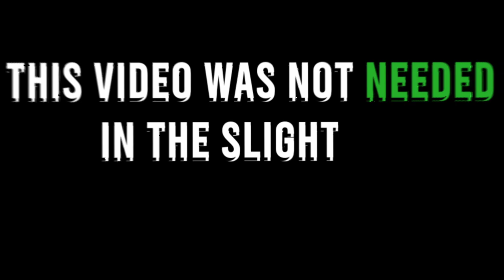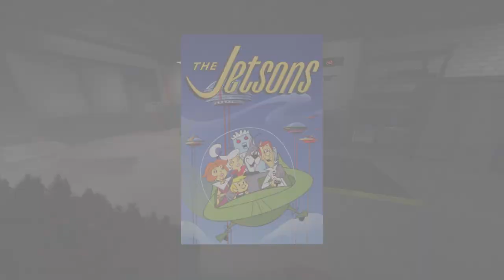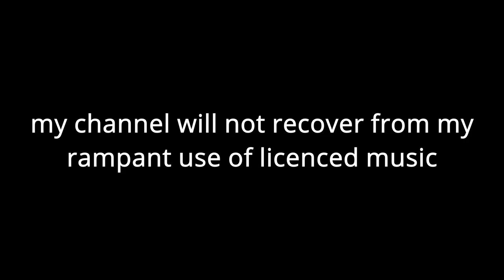These jokes were GHASTLY! [Phasmophobia Pt.1]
FULL PHASMOPHOBA VIDEO OUT ON THE 29th!

I've got a load of dog-shit tax evasion tutorials I'm working on make sure to subscieb to dodge more ta x

Thanks to all my mates for helping me make this.
For anyone confused on the colours:
Dark Green = Me/Morgan
Blue = Owen

Video recorded by me using Nvidia. Video edited by me using DaVinci Resolve.